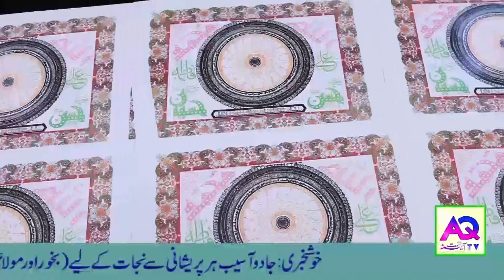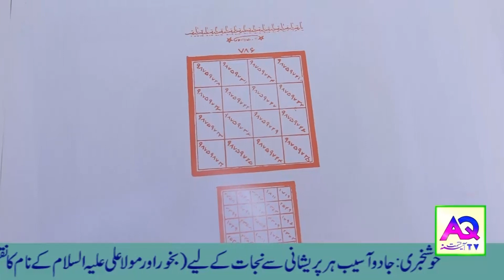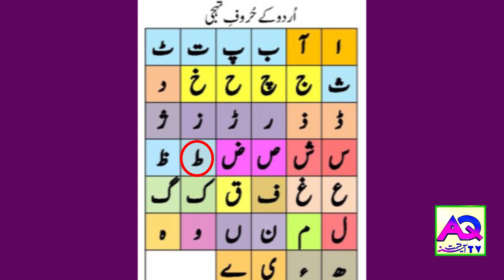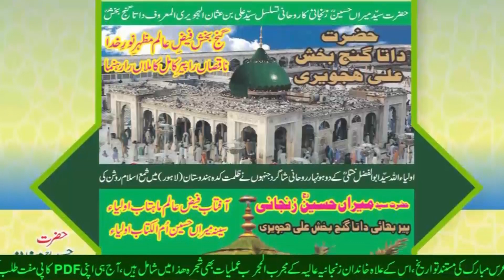Aaj k Sitare 22 September 2022 Aj ka Din Kaisa Rahe Ga| Lucky Number | Wazifa | Shah Zanjani |AQ TV